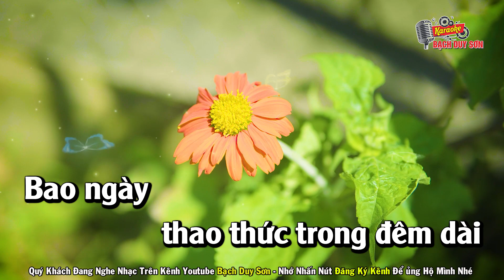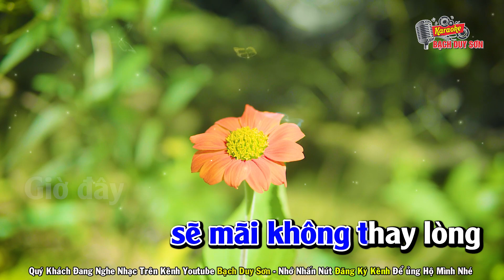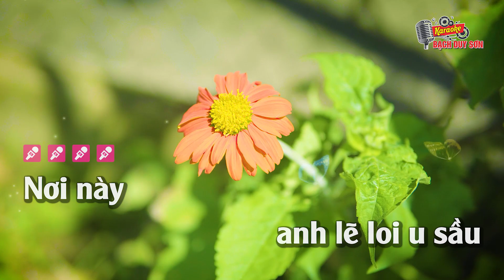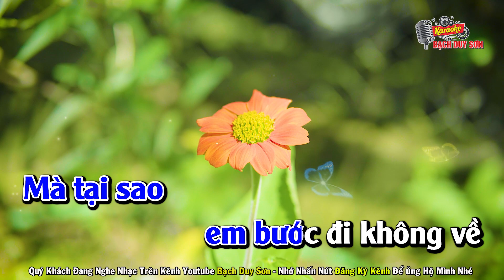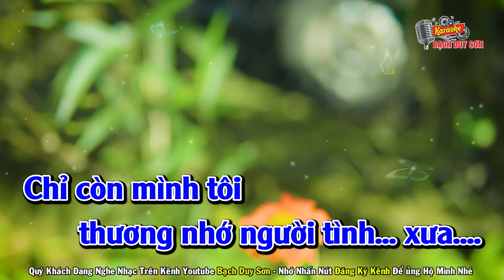Karaoke Nhớ Người Tình Xưa Tone Nam | Bạch Duy Sơn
Quý Khách Đang Nghe Ca Khúc : NHỚ NGƯỜI TÌNH XƯA
ST : HOÀNG LÂM - Beat Bạch Duy Sơn